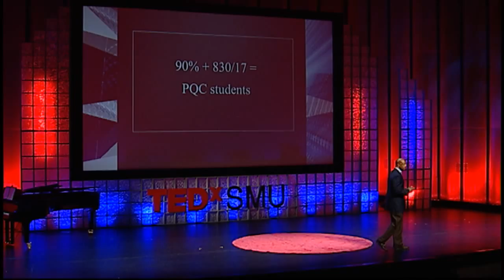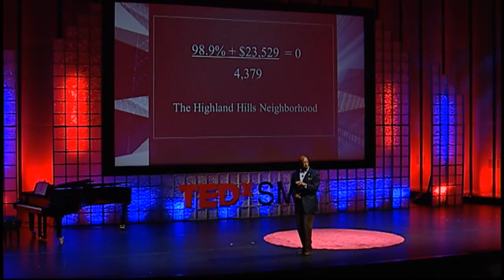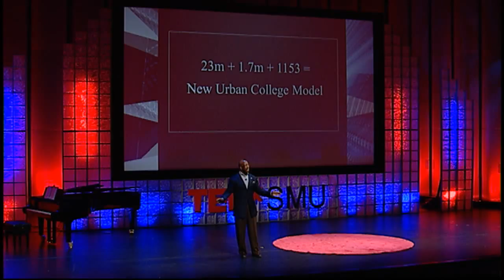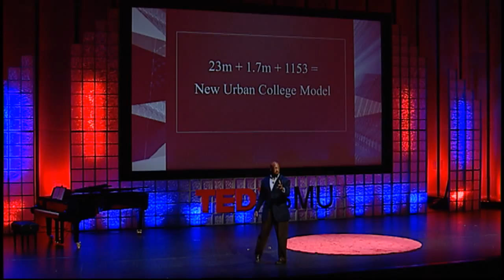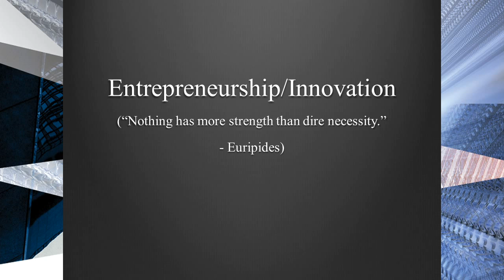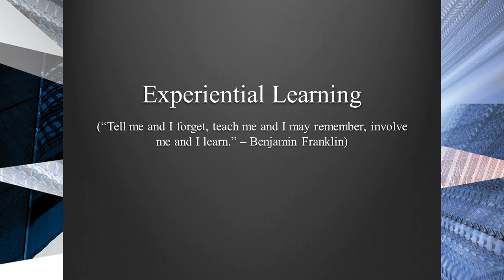New urban college model: Michael Sorrell at TEDxSMU 2013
Michael J. Sorrell is the 34th President of Paul Quinn College.  Under his leadership, Paul Quinn is experiencing one of the greatest turnarounds in the history of higher education and is regularly mentioned nationally as one of the most innovative schools in America. Among the school's numerous accomplishments during his tenure have been: winning the "2011 HBCU of the Year" and the "2012 HBCU Student Government Association of the Year"; being named a finalist for the President's Higher Education Community Service Award; transforming the unused football field into the "WE over Me Farm"; and securing the largest single donor gifts in the school's history.
 Michael received his J.D. and M.A. in Public Policy from Duke University and is currently a doctoral student at the University of Pennsylvania's Graduate School of Education.  He was a recipient of the Sloan Foundation Graduate Fellowship, which funded his studies at both Harvard University's Kennedy School of Government (as a graduate fellow) and Duke University.  He graduated from Oberlin College with a B.A. in Government.
 Michael has been recognized as the 2012 HBCU Male President of the Year and as a member of the Root 100.  He has received the Excellence in Education Distinguished Alumni Award from St. Ignatius College Prep in Chicago, Illinois; the A. Kenneth Pye Award for Excellence in Education from Duke University's School of Law; and the TRACS Leadership Award.  He is a life member of Kappa Alpha Psi Fraternity, Inc. and serves on the boards of Duke University's Sanford School of Public Policy, the Center for Minority Serving Institutions (CMSI) at the University of Pennsylvania, Amegy Bank, Teach for America, the North Texas Public Broadcasting Company, Inc., and the Department of Education Policy and Leadership for the Simmons School of Education at SMU.
President Sorrell is married to the former Natalie Jenkins.  Natalie is an alumna of Spelman College and received her MBA from the Wharton School at the University of Pennsylvania.  They have one son, Michael Augustus.